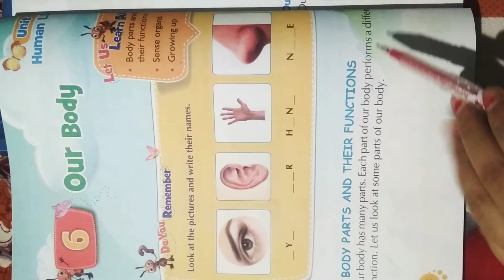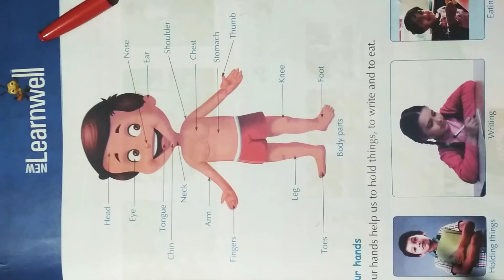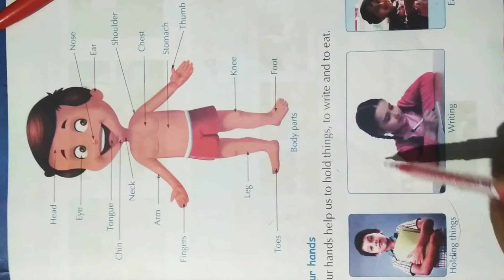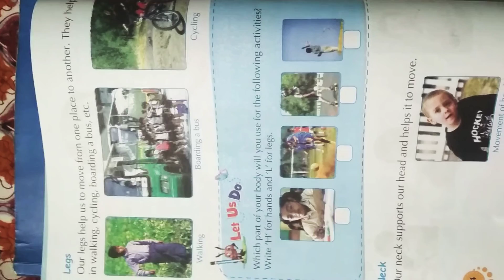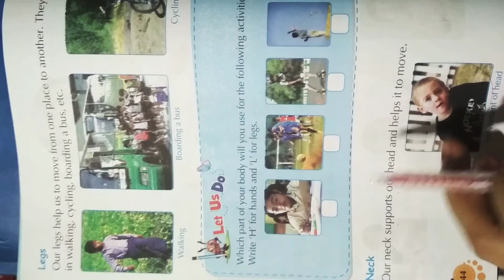Class-1 Science Chapter-6 Our Body (part-1)